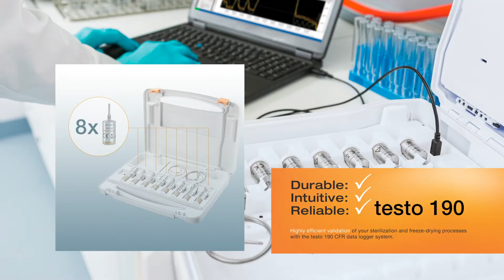OpenBox : testo 190 CFR data loggers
เปิดกล่องแนะนำผลิตภัณฑ์ testo 190 เครื่องวัดและบันทึกข้อมูล CFR  สำหรับตรวจติดตามข้อมูลในกระบวนการทำลายเชื้อและทำให้ปราศจากเชื้อ

testo 190 เป็นอุปกรณ์สำหรับวัดและบันทึกค่าอุณหภูมิและแรงดัน ใช้งานง่าย ไม่ยุ่งยาก มีความแข็งแรงทนทาน มีขนาดที่เล็กกะทัดรัด ตัวกล่องสามารถเชื่อมต่อกับคอมพิวเตอร์ เพื่อกำหนดค่าและอ่านค่าจากตัววัดพร้อมกันได้สูงสุด 8 ตัว ผลิตภัณฑ์สอดคล้องกับข้อกำหนด 21 CFR Part 11